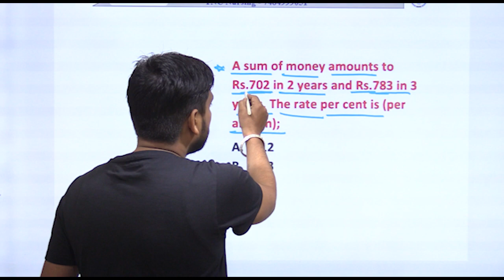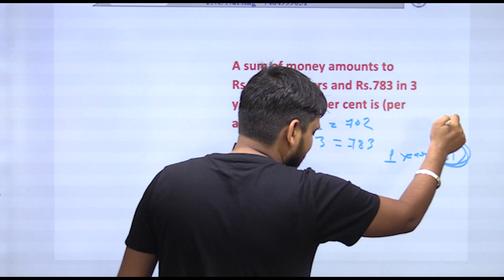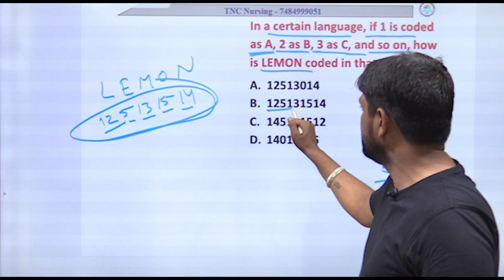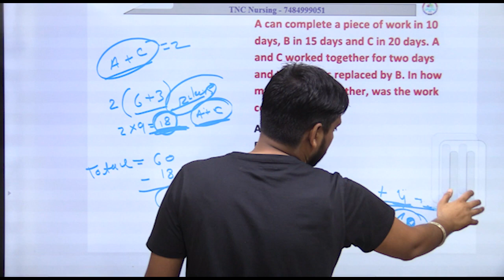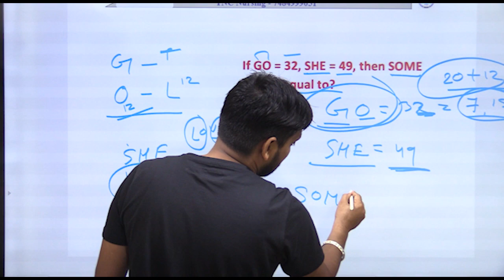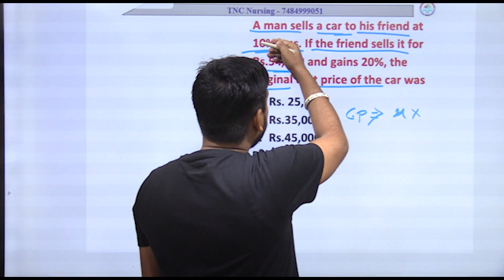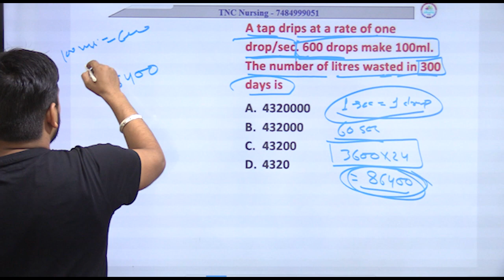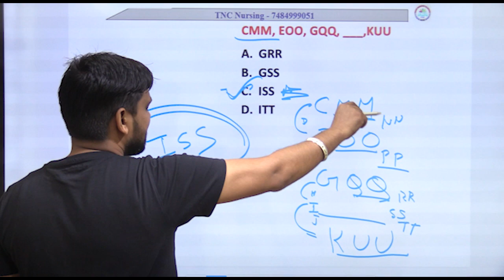Part-15 || Maths & Reasoning #24 || NORCET Prelims || KGMU || ESIC || RRB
This video 100 percent helps you.